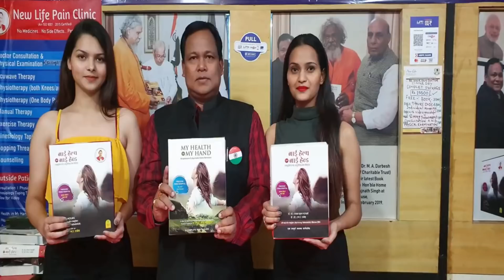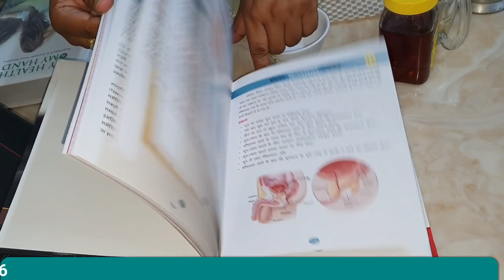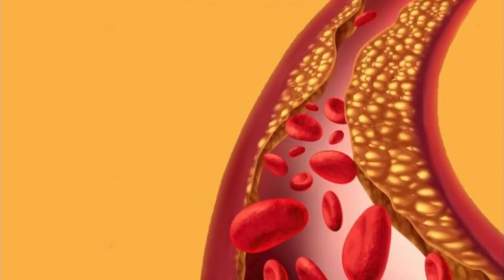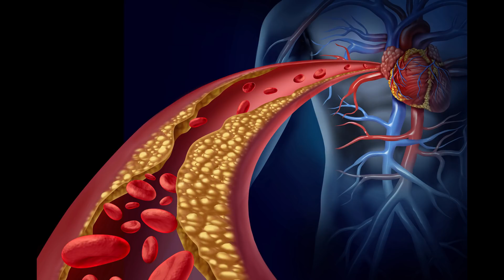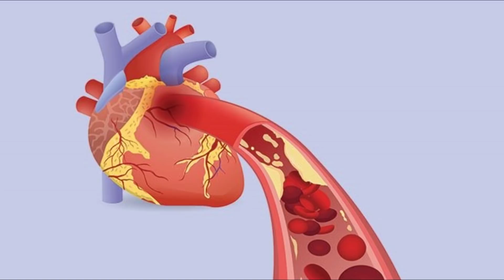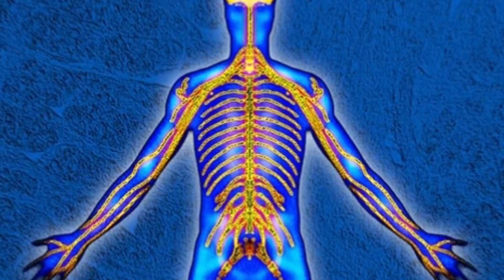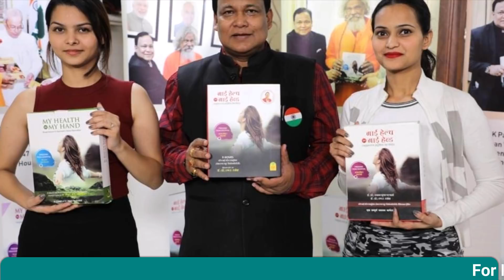कसूरी मेथी के 9 अनमोल फायदे जान कर हैरान रहे जाओगे/डायबिटीज,खून की कमी, हड्डियों की कमजोरी होगी दूर